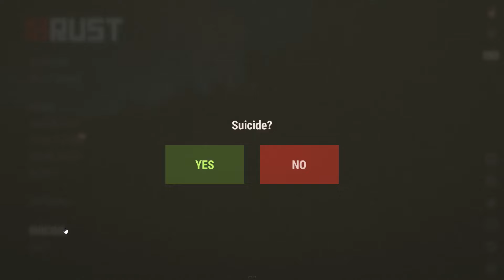المستحيل ( رست سولو )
سلسله جديده شرح للمبتدئين على لعبة راست

أتمنى اوصل 1000مشترك ان شاءالله بنوصلها والله تقدرون ♥

لو عجبكم الفيديو اكتبولي بلتعليقات اي شيء من كلامك الحلوو يا حلوو ♥
وان شاء الله يلي جاي احلى ♥♥

يعطيكم العافيه على المشاهدة ♥

                                            { كلامات دلالية }
شرح للمبتدئين اساسيات لعبة رست
شرح اساسيات لعبة رست
رست
روست
ريست
راست
Rust
تحديثات راست الجديدة
سلسلة تحديثات رست